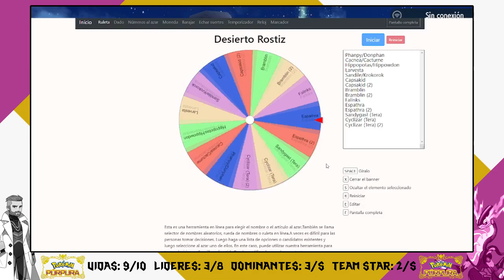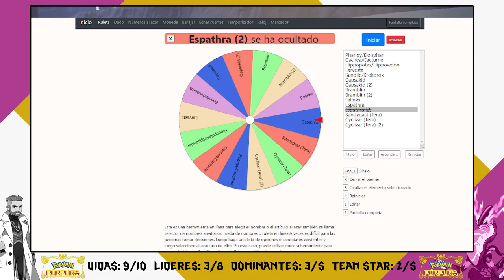LA PRUEBA DEL MERCADO | POKÉMON PÚRPURA NUZLOCKE #18